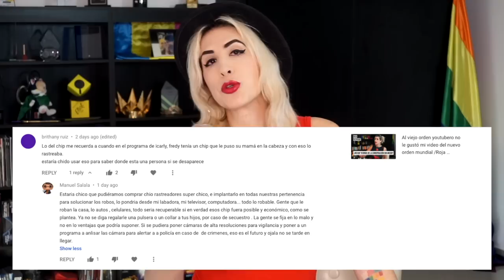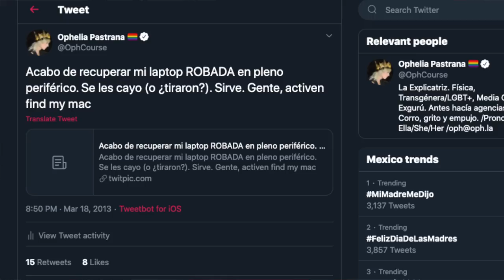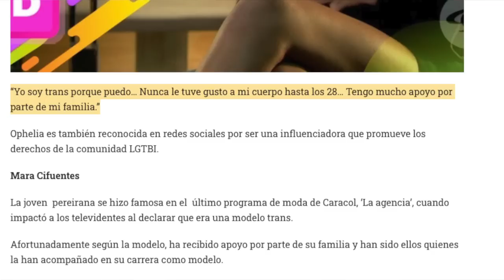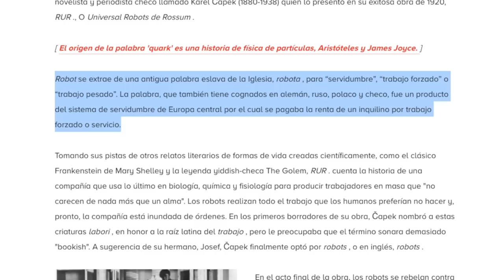¿Cómo se supone son los ademanes de las mujeres entonces? /Roja Responde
A veces simplemente no sé como se "debe de actuar". Yo solo sé .. ser yo.

Todo es tomado de las preguntas que me dejan en el canal.

¡Hablemos un rato!